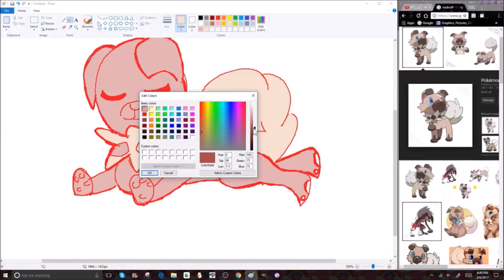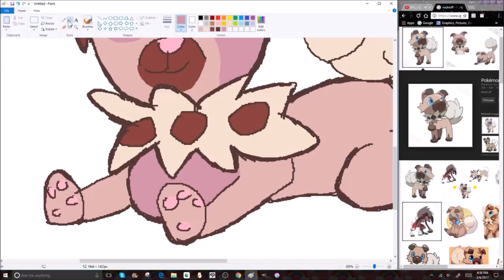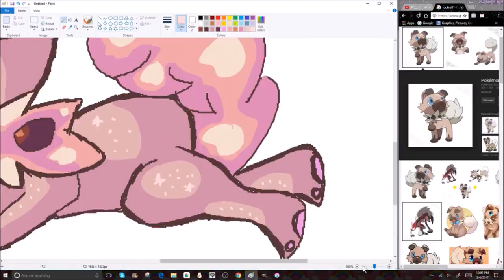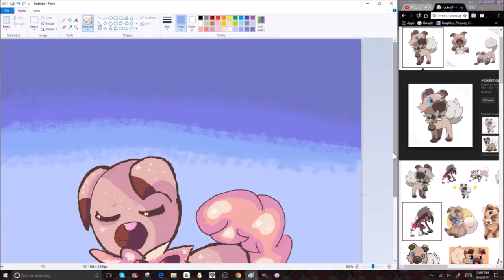pokemon sun and moon rockruff speedpaint (ms paint speedpaint)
a sleepy pupper.
done entirely in ms paint (or as I like to call it ms pain)